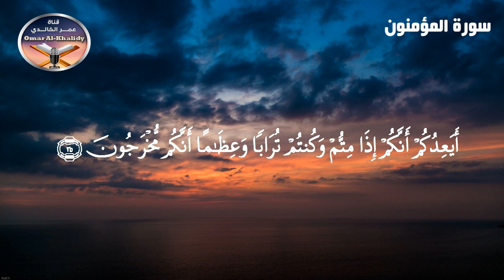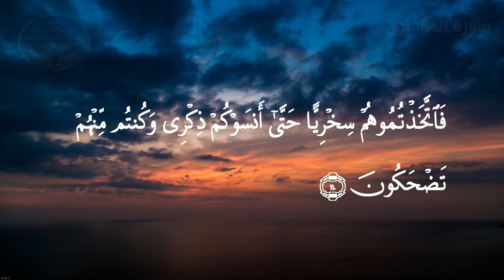تلاوة تعليمية للقران الكريم برواية شعبة عن عاصم سورة المؤمنون - تجويد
ما هي اوجه الاختلاف بين روايتي شعبة وحفص - تجويد مع شرح

تلاوة تعليمية للقران الكريم برواية شعبة عن عاصم سورة الأنعام - تجويد

تلاوة تعليمية للقران الكريم برواية شعبة عن عاصم سورة النساء - تجويد

تلاوة تعليمية للقران الكريم برواية شعبة عن عاصم سورة البقرة - تجويد

تلاوة تعليمية للقران الكريم برواية شعبة عن عاصم سورة الكهف - تجويد

للتسجيل لتعلم تجويد القران الكريم من البيت بقراءتي حفص او شعبة او كلاهما  على سكايب او
 فايبر او ايمو او واتساب لاتتردد في ارسال رغبتك في الدراسة على الايمل التالي :
 التحق بعشرات الطلاب من مختلف البلدان
اختر نوع الدراسة : واحد الى واحد او مع مجموعة من الطلبة
اختر الوقت المناسب لك للدراسة
***عدد الطلبة محدود ***

يمكنك مشاركتنا في تعليم تلاوة القران الكريم لاخواننا المسلمين ونشر تعاليم هذا الدين للناطقين باللغة العربية و الانجليزية . اشتراك-اعجاب-مشاركة ويمكنك المساهمة في الدعوة بأمكانياتك.

Register to learn Quran narration of Hafs or Shubah or both of them online at home on Skype, Viber, IMO, and Whatsapp. Correcting Pronunciation (Makharij) of Arabic alphabets, learning Tajweed rules & practicing recitation extensively. For Beginner, Intermediate & Advance students.
Please don't hesitate to send your will to participate in the email below:
Join tens of students from everywhere.
Choose the type of classes: one to one or groups.
Choose the suitable time for you

YOU can participate with us in teaching the Recitation of the Holy Quran to our Muslim brothers and convey the teachings of this religion to the Arabic and English speakers.